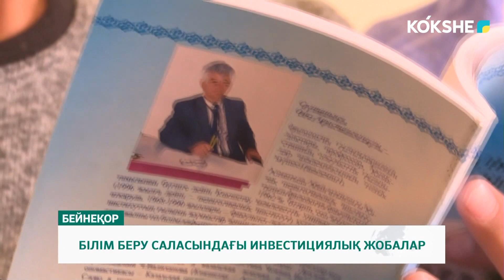БІЛІМ БЕРУ САЛАСЫНДАҒЫ ИНВЕСТИЦИЯЛЫҚ ЖОБАЛАР